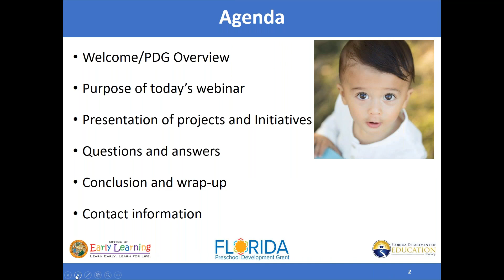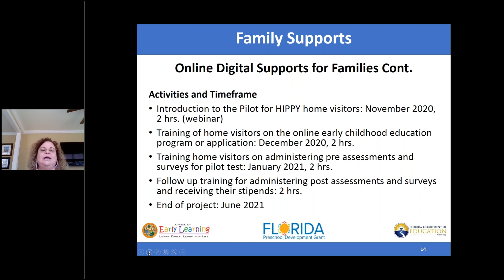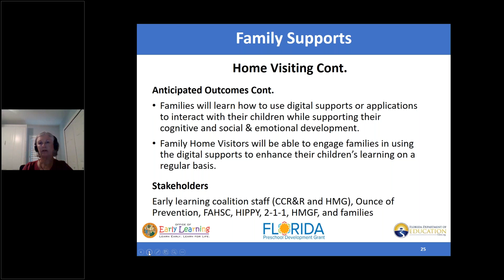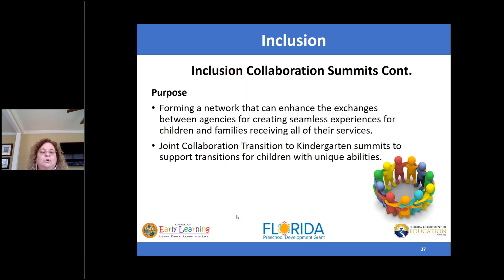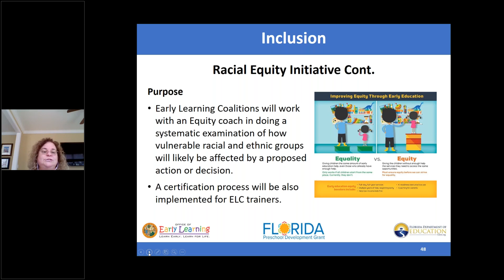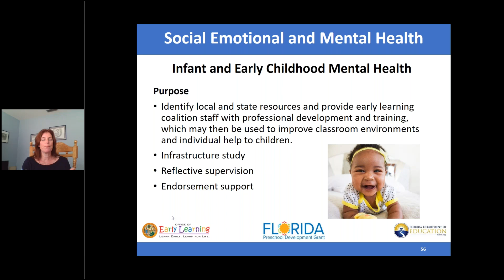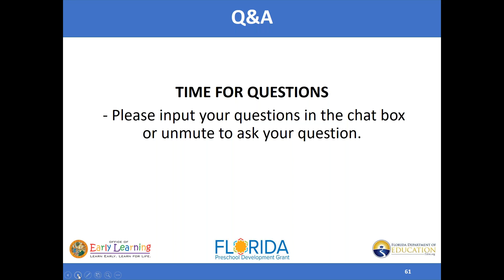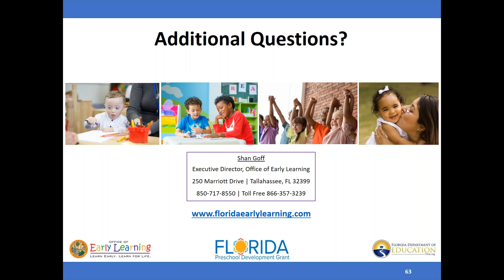OEL Preschool Development Grant, Statewide Initiatives Webinar 1